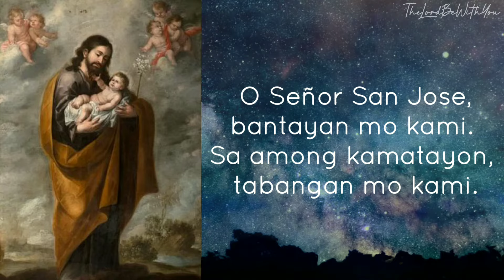O Señor San Jose Matarong Ka Gayud - Himno ni San Jose (rendition by Vincent Tacujan) - Cebuano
Himno ni San Jose / Hymn to Saint Joseph ( Cebuano / Bisaya )

Lyrics: Traditional
Accompaniment: Vincent Uriel O. Tacujan
Vocals: Vincent Uriel O. Tacujan

Lyrics

I.
"O Señor San Jose,
matarong ka gayud.
Ang imong kinabuhi,
Santos nga matuod."

II.
makita kang takus.
Kamo may magbalantay,
sa Bata nga si Hesus."

III.
esposo nga putli
sa Inahan sa Diyos.
Putlion mo kami."

IV.
bantayan mo kami.
Sa among kamatayon,
tabangan mo kami."